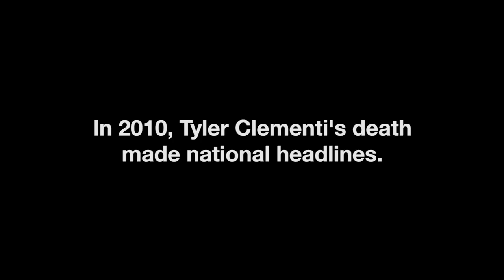Tyler Clementi News Montage